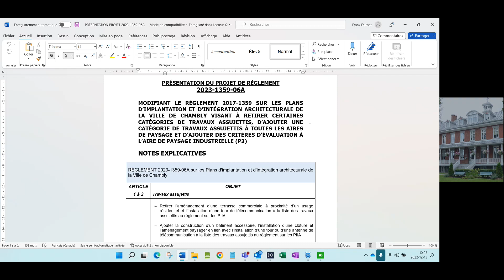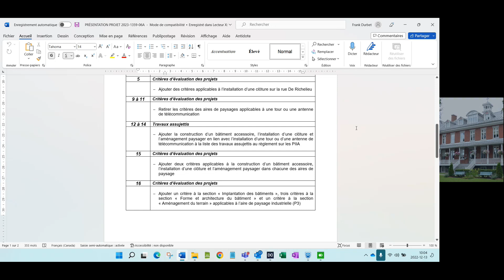Capsule d'information - Projet de règlement 2023-1353-06A